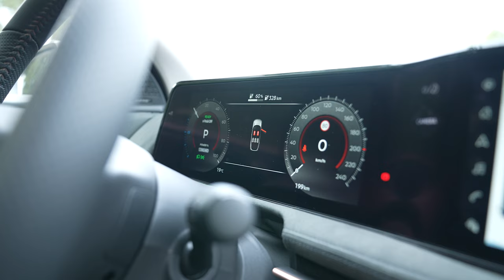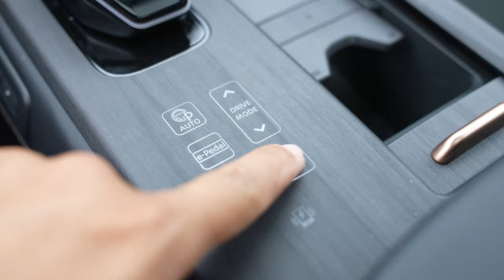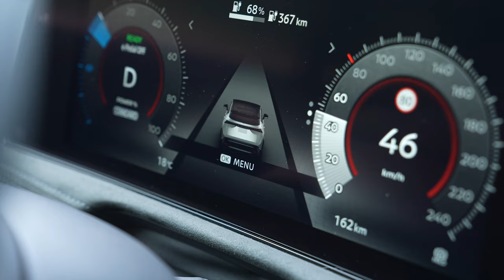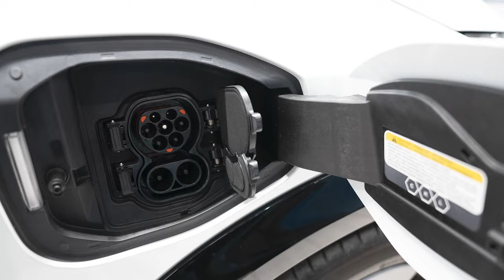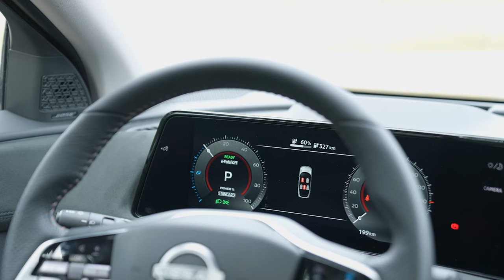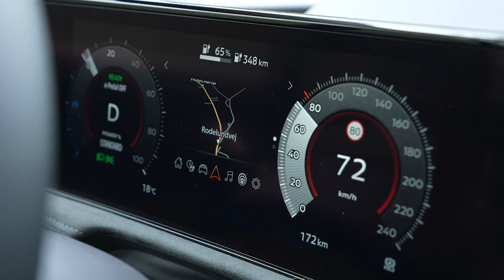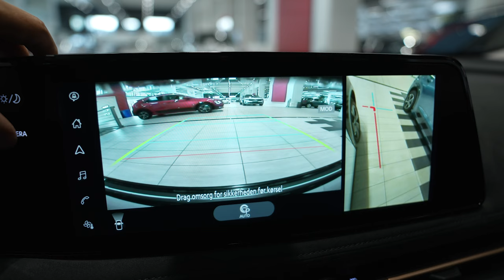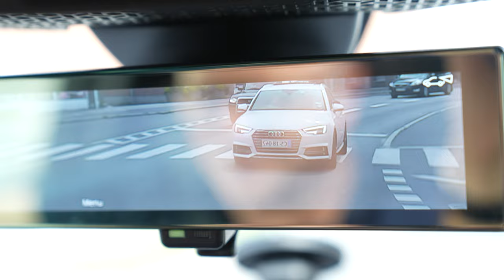Nissan ARIYA: En gennemført elbil med kant (2022) | bilguiden tester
Der skulle åbenbart gå over 10 år, før Nissan var klar med deres næste elbil efter Leaf. Det virker til gengæld til, at Nissan har brugt tiden fornuftigt og med Ariya har udviklet en ganske velkørende og gennemført elbil. Vurder selv efter at have set vores video, hvor vi gennemgår Ariya for dig.

Noget du savner svar på? Så skriv en kommentar :-)

Bilguiden gennemgår her bilens design, drivlinje/batteri, rækkevidde, køreegenskaber, udstyr og rummelighed.

Se også vores Ladeguide, hvis du er i tvivl om, hvilken ladeløsning du skal vælge